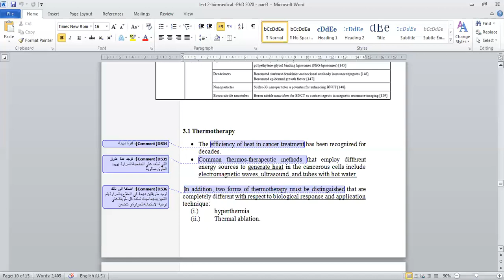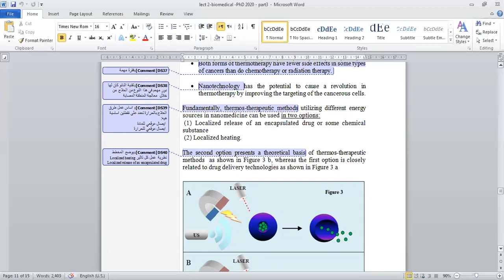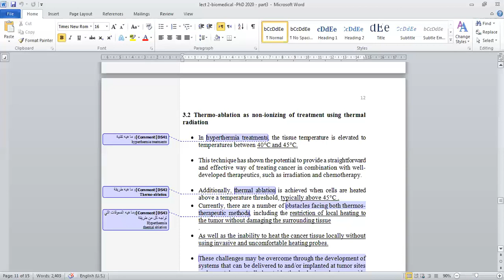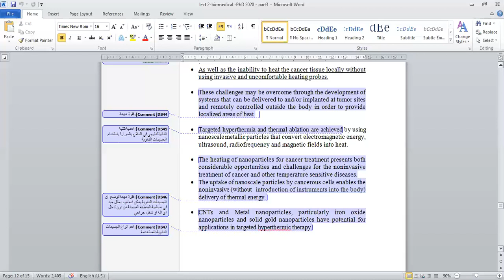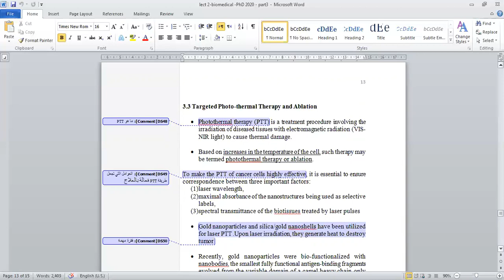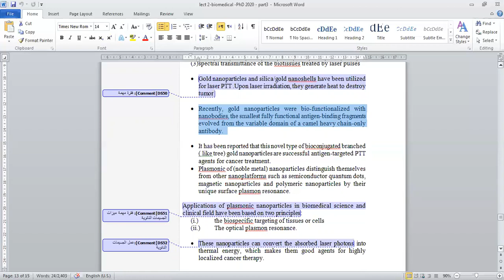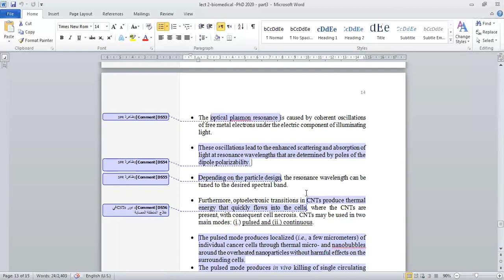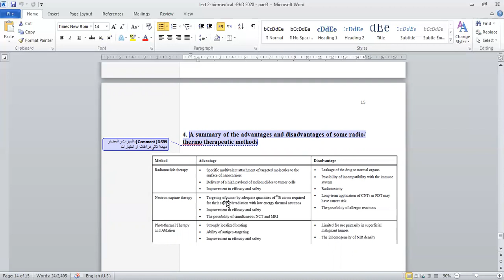محاضرة3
العلوم التطبيقية
قسم العلوم التطبيقية
دراسات عليا - دكتوراه
الفيزياء الطبية  وتطبيقاته
أستاذ مساعد ضحى سعدي احمد